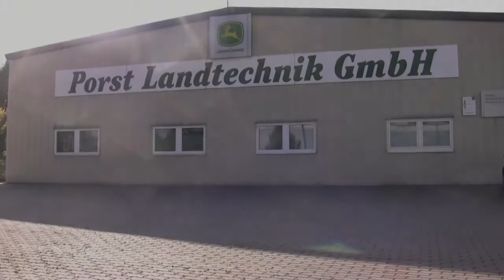Combine harvesters John Deere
John Deere